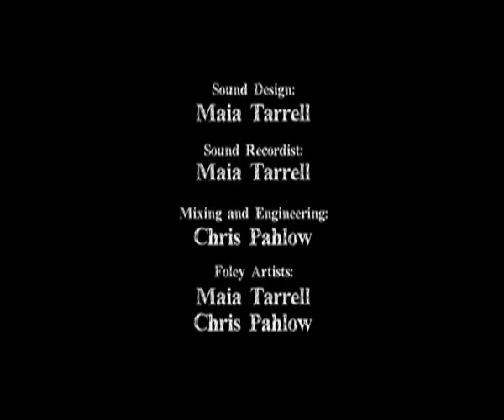Fraught (D.I.Y Art Films) (2006)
When it all goes horribly wrong, there is only one word that can adequately describe the horror: Fraught. A documentary animation exploring people's most awkward, embarrassing moments.

Fraught is an animated short film created by D.I.Y Art Films (Steph Brotchie, Chris Pahlow, & Maia Tarrell) in 2006. Fraught has screened at festivals around the world and won Best Australian Film at the 2007 Melbourne International Animation Festival.